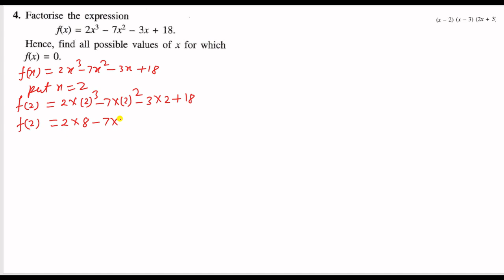CLASS 10TH MATHS REMAINDER AND FACTOR THEORMS-6 ICSE BOARD